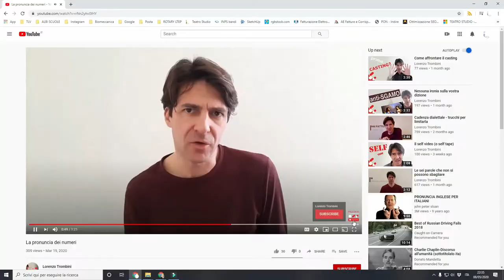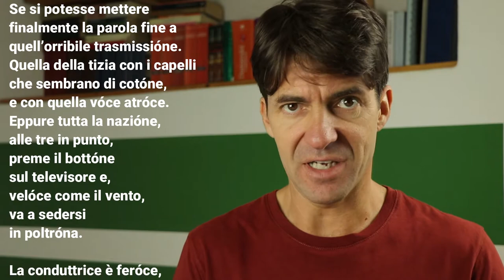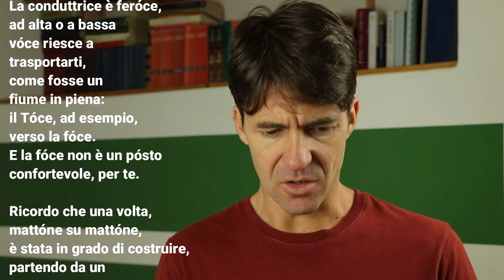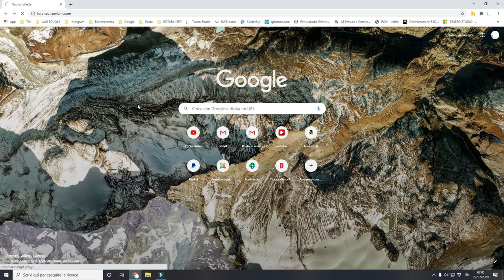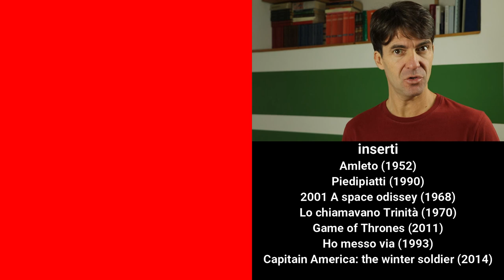Precoce, nascosto, posto, facessi | dizione e pronuncia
In questo video davvero poche regole, ma che fanno imparare tante parole. "Alla foce del Toce vidi un cannone. Era nascosto sotto ad un noce. Nei pressi si celebrava il battesimo di un bambino precoce.". La sai pronunciare con la dizione corretta di tutte le "O" e di tutte le "E"?

Se lo sai fare mi complimento con te, ma se hai anche soltanto qualche dubbio, guarda tutto il video. Non te ne pentirai.

0:00 presentazione puntata
0:43 presentazione delle regole
1:44 O chiusa, O aperta
2:22 parole terminanti in ...OCE (croce, atroce, feroce, precoce, cuoce, nuoce)
2:54 parole terminanti in ...ON... (trasmissione, mattone, cotone, sono, trono, zona)
3:23 la E nei verbi (che io facessi, che tu facessi, che egli facesse, che noi facessimo, che voi faceste, che essi facessero)
4:18 storiella: le condizioni della televisione
6:35 richieste preme, sonno, posto
7:15 prima parola in alto a sinistra nel dizionario: campagnolo
7:40 anticipazione prossima puntata
8:00 bloopers, crediti